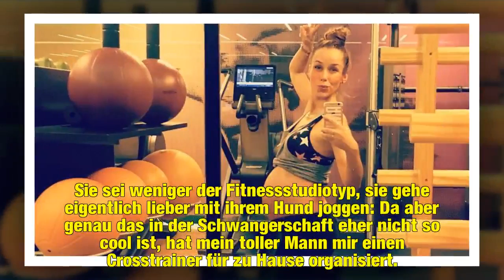Annemarie Carpendale: Auch hochschwanger noch am Sporteln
Hochschwanger und sportlich aktiv? Für die Moderatorin Annemarie Carpendale (40) sind das keine Gegensätze. Zusammen mit ihrem Ehemann, Schauspieler Wayne Carpendale (41), erwartet sie ihr erstes Kind. Und obwohl das "taff"-Gesicht in seiner Schwangerschaft schon sehr weit fortgeschritten ist und das Baby bald auf die Welt kommen dürfte, sei das kein Grund, das eigene Fitnessprogramm zu vernachlässigen. Denn Annemarie treibt auch mit dicker Kugel noch jeden Tag Sport.